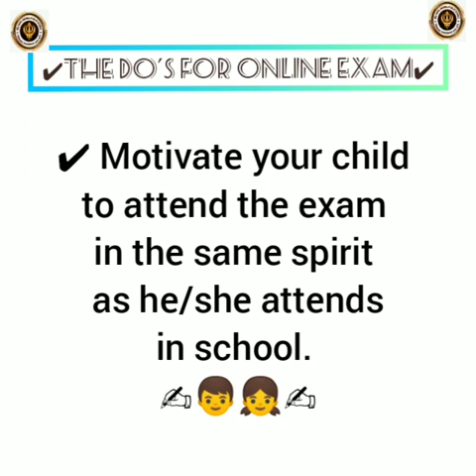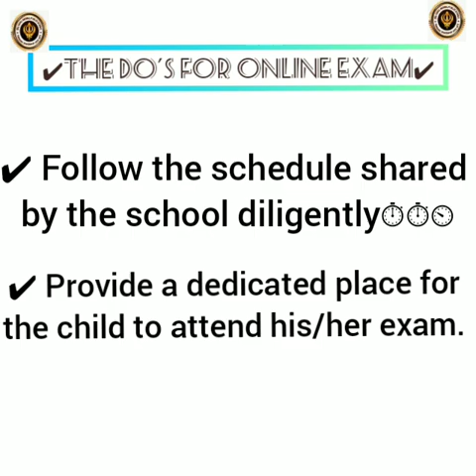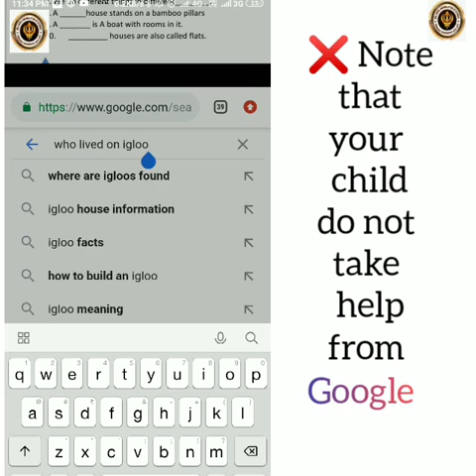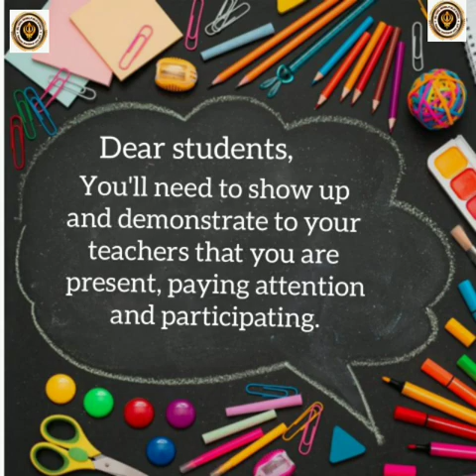HALF YEARLY EXAMINATION 2020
DO'S and DONT'S (21st September to 9th October)